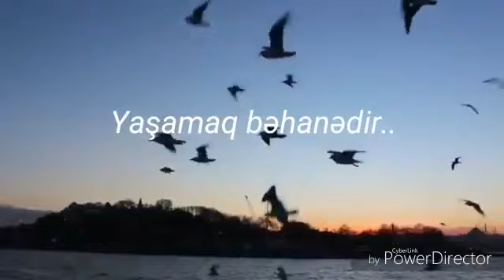Yasamaq behanedir. Tural Hesenli. Ifa: Musfiqe Baladdinqizi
Yasamaq behanedir.